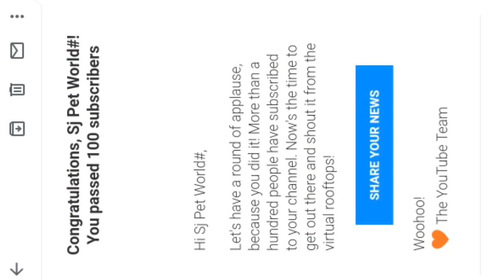Exotic Pets🔥Adoption In india - Sj Pet World#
Free Adoption👇
👉"Fauna Foundation (NGO)
*Founder - Akash Vimal

 Pets = Iguana , Hamster , white rats ,dogs etc..

Tags-
Free Iguana for Adoption,
Free boxer dog for adoption,
Free Hamster for Adoption,
Free Birds For Adoption,
NGO In Delhi,
Fauna Foundation,
Free Pug Puppy's,
Adoption,
Animals rescue in India,